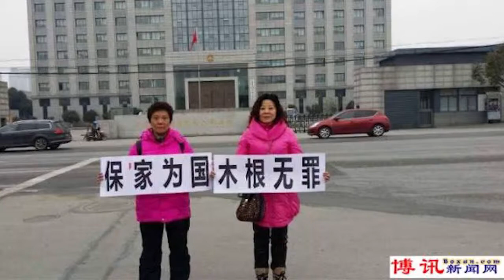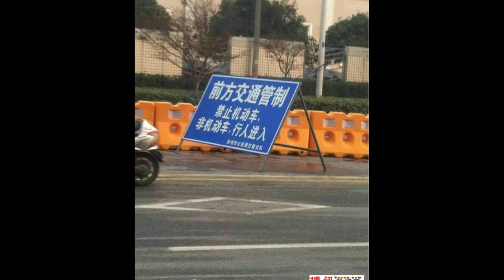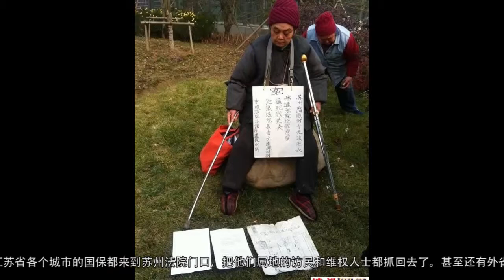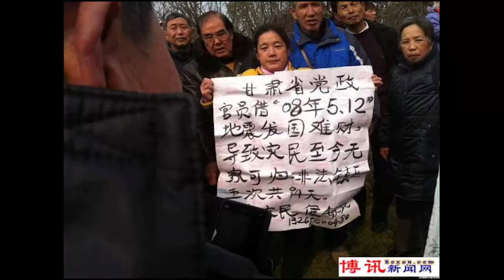范木根案控方视频涉“做手脚”律师退庭抗议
苏州拆迁户范木根“故意伤害罪”一案，本周四继续在苏州中级法院审理。当天主要程序是法庭调查案件事实及核实证据。对于控方提供的证据视频，辩护律师怀疑做了手脚，要求法庭对视频进行鉴定，但被拒绝。范木根的四位律师退庭表示抗议，随后到苏州市检察院提出控告。

范木根案周四上午九点继续在苏州中级法院审理，被告人五位家属首次获准旁听。经过前一天公诉人宣读起诉书，介绍案情之后，周四的庭审进入质证阶段，审判员在法庭上全面调查案件事实和核实证据。范木根的辩护人称，合议庭一再违法，当天下午四点，合议庭在质证的过程中，播放了现场的视频录像，律师在质证过程中发现多处疑点，其真实性及合法性都令人怀疑，就此提出对视频进行鉴定的申请，。但经过约二个小时的合议庭协商，当晚六点，合议庭驳回辩护人和诉讼代理人的申请，四位律师退庭抗议。范木根的辩护人王宇律师退庭后告诉本台：“控方出示（2013年）12月3日当天他（范木根）信访的视频资料，视频中有很多不真实，我们怀疑它被剪辑过，而且非常明显。而且范木根本人也提出质疑。就这个问题，两位辩护人和两位诉讼代理人，当场提出要求对此视频资料进行技术鉴定，是下午四点左右提出的。六点时，他们作出一个违法决定，说这个视频是真实的，驳回要求鉴定的申请”。

辩护人王宇、张俊杰律师及诉讼代理人蔺其磊律师等四人当庭抗议。王宇说：“从昨天开始，两天的庭审，合议庭一直在程序违法，一个非常重要的客观证据，都不能得到验证，这个庭审就无法进行了。因此我们四位律师已经退庭表示抗议。我们退庭不是拒绝辩护，而是希望为范木根做更好的辩护，能够在合法的程序下进行辩护”。

听众谈话